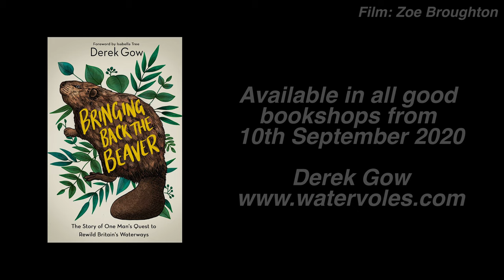Derek Gow - Bringing Back The Beaver